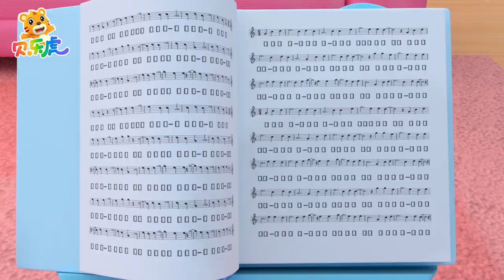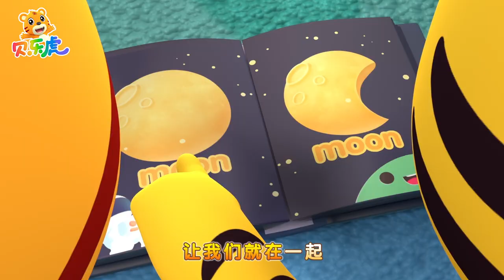我們永遠在一起 | 兒歌童謠 | 親子陪伴 | 卡通動畫 | 認知啟蒙 | 貝樂虎BabyTiger’s Family